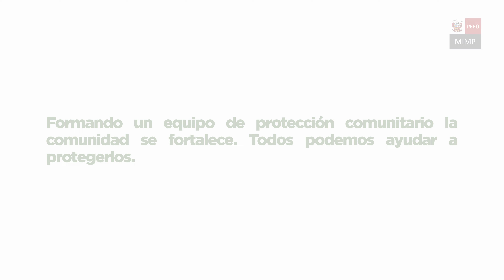AUT CONTEXTO AMAZÓNICO P1 - Conformación de un EPC (Castellano)